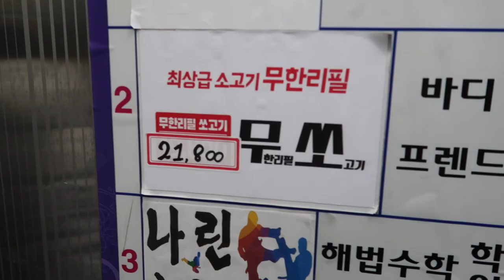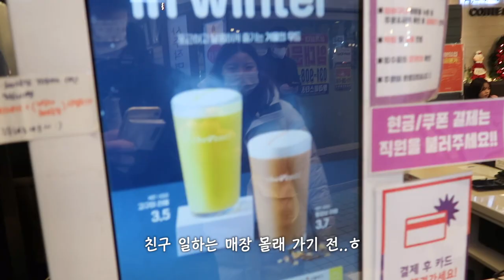여자친구와 이틀연속 데이트 먹방 브이로그💞 (feat.소고기•디저트•부대찌개)VLOG진옹앵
먹고 즐겨~